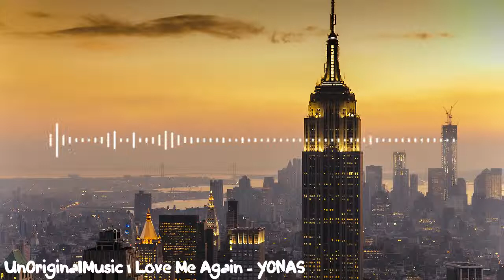Love Me Again - YONAS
Check out the artists:
YONAS-